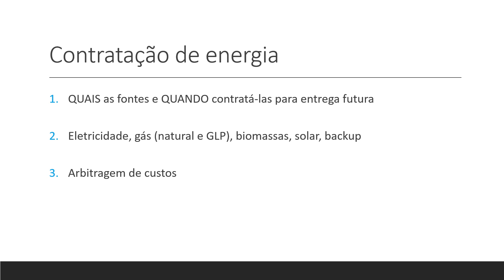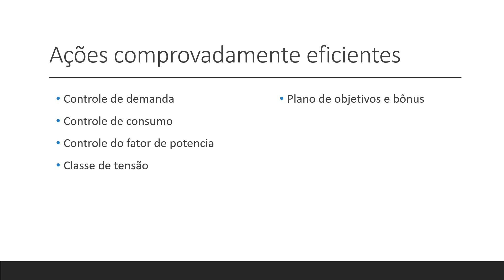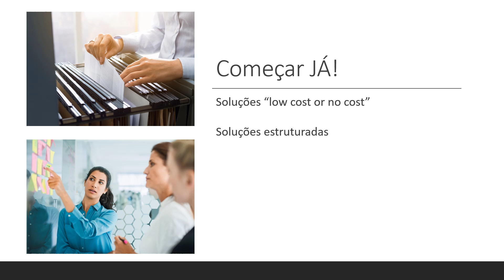Concierge de Energia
Um novo serviço que simplifica, agiliza e torna a transferência de conhecimento do consultor para o cliente mais coimpetitiva!